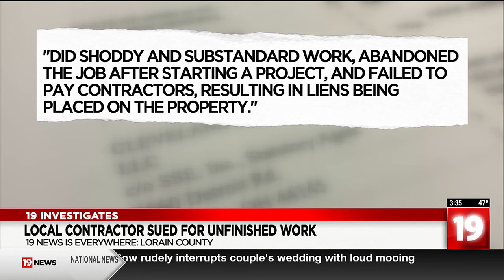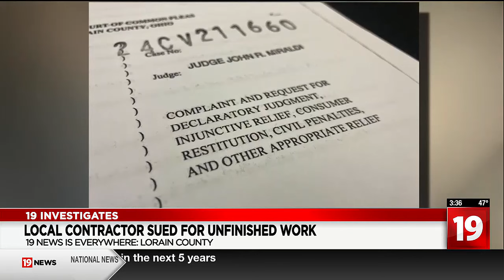Part 2: Ohio Attorney General’s Office files lawsuit against Avon contractor